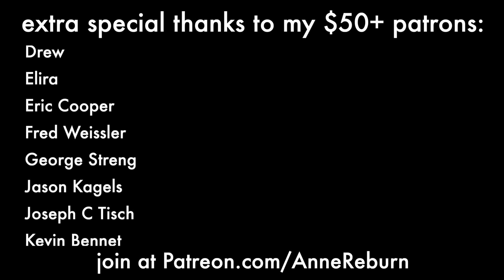The Shoop Shoop Song (It's In His Kiss) - Betty Everett/Cher Cover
You too can choose a song for me to cover, see my videos a day early, and get Discord perks.
Mixed & Mastered by Aaron Glemboski at Red Beard Productions

I write original music! My debut EP Dis Tracks is available on pretty much every digital platform

Want to release your own music? With a digital distribution company, you don't need a record label!

Send hate mail here:
Anne Reburn

Lyrics:
Does he love me? I wanna know
How can I tell if he loves me so?

(Is it in his eyes?) Oh, no, you'll be deceived
(Is it in his eyes?) Oh, no, he'll make believe
If you wanna know if he loves you so
It's in his kiss (That's where it is, oh yeah)
(Or is it in his face?) Oh no, it's just his charm
(In his warm embrace?) Oh, no, that's just his arm
If you want to know if he loves you so
It's in his kiss (That's where it is)
Oh, it's in his kiss (That's where it is)

Whoa, hug him, squeeze him tight
Find out what you wanna know
If it's love, if it really is
It's there in his kiss

(How 'bout the way he acts?)
Oh no, that's not the way
You're not listening to all I say

I already told you this once! Are you even listening? I said:
It's in his, it's in his kiss (That's where it is)
It's in his kiss, it's in his kiss
I think you've got it by now (That's where it is)
You know, you know (That's where it is)
That's where it is